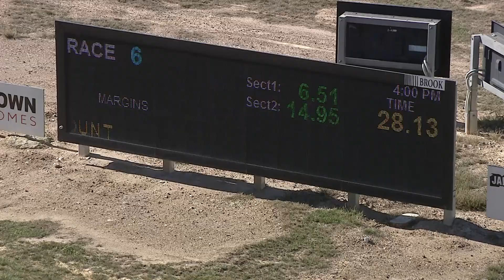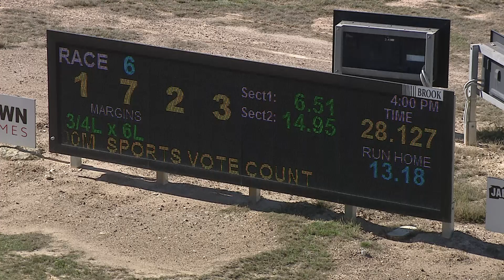BEN WED 30 MAR 22 R6